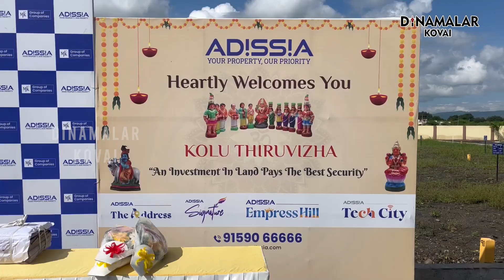'தினமலர்' கொலு விசிட் | வாசகியர்களுக்கு பரிசு | Coimbatore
&#39;தினமலர்&#39; நாளிதழ், அதிசியா நிறுவனம் இணைந்து, நவராத்திரி &#39;கொலு விசிட்&#39; கடந்த, அக்., 3 ம் தேதி முதல் அக்., 11ம் தேதி கோவையின் பல்வேறு பகுதிகளிலும் நடத்தின. இதில், கோவையின், 300 க்கும் மேற்பட்ட வாசகர்கள் பங்கேற்றனர். பங்கேற்ற அனைவருக்கும் பரிசுகள் வழங்கப்பட்டன. சிறப்பாக கொலு அமைத்தவர்களை தேர்வு கமிட்டி தேர்வு செய்தது. இவர்களுக்கு பரிசளிப்பு விழா கோவை அத்திப்பாளையத்தில் உள்ள அதிசியா - தி அட்ரஸ் வளாகத்தில் நேற்று நடந்தது. இதில் கலந்து கொள்ள காலையில் இருந்தே ஏராளமான வாசகர்கள் திரண்டனர்.
இதில் சிறப்பு விருந்தினர்களாக கிருஷ்ணா ஸ்வீட்ஸ் இயக்குனர் வைஷ்ணவி, அதிசியா இயக்குனர் மணிகண்டன், ஐயப்பா நெய் நிர்வாக இயக்குனர் கிரீஷன், கோவில் கொங்கிலாச்சான் அப்பண்ணசாமி சுவாமிகள் கலந்து கொண்டு பேசினார்கள். தொடர்ந்து சிறப்பாக கொலு அமைத்திருந்தவர்களுக்கு டி.வி., வாஷிங்மெஷின், பிரிட்ஜ் மற்றும், 40 பேருக்கு மிக்ஸி ஆகியவை பரிசுகளாக வழங்கப்பட்டன.